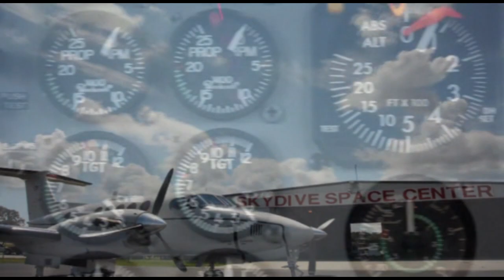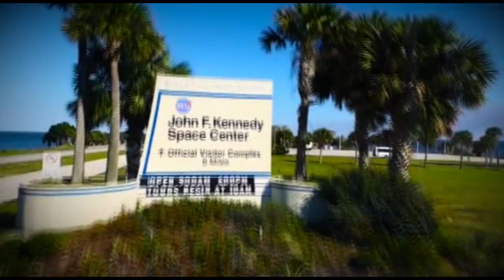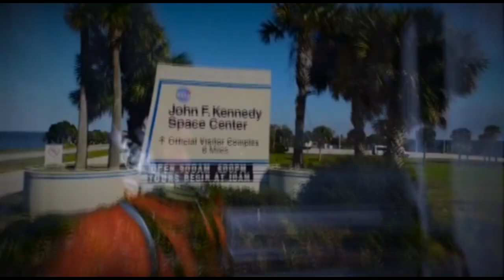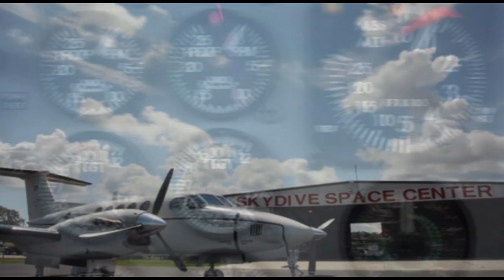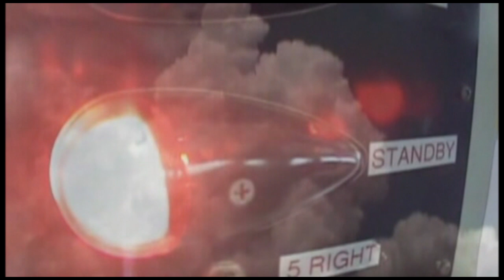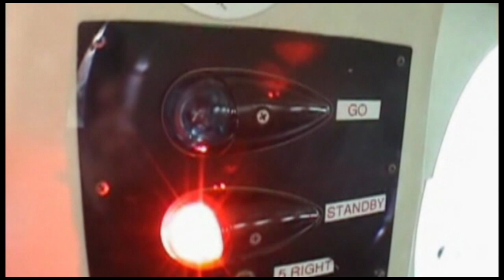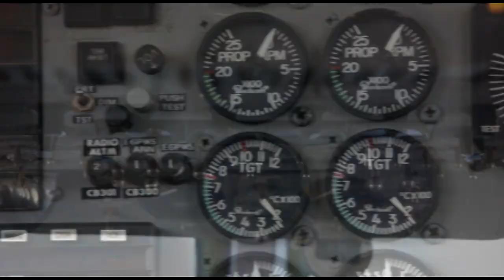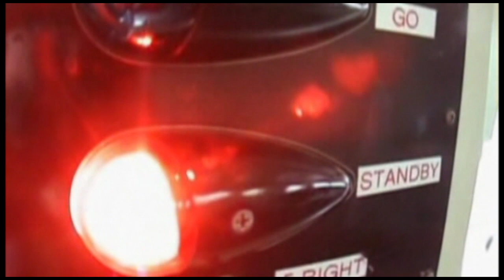Skydive Space Center - 3/8/24 - Edmond, Miguel, Makayla, Joseph, Brayden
00:00 - Edmond
07:29 - Miguel
14:51 - Makayla
21:18 - Joseph
28:47 - Brayden